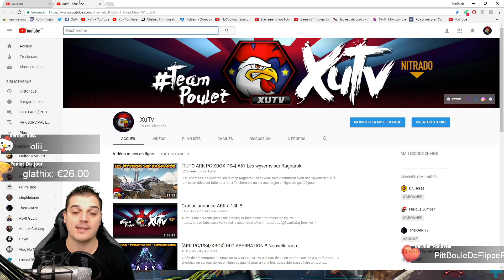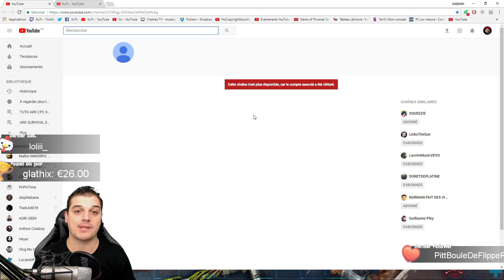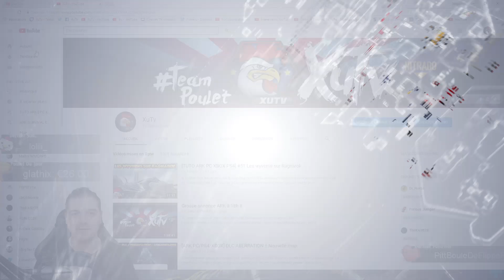Je ferme ma chaîne Youtube .... Explication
Je ferme ma chaîne Youtube ... enfin ... la seconde hein ;)

Tu cherches un serveur de jeu en ligne de qualité pour un prix très abordable, passe faire un tour chez NITRADO, qui est mon partenaire et fournisseur de serveur